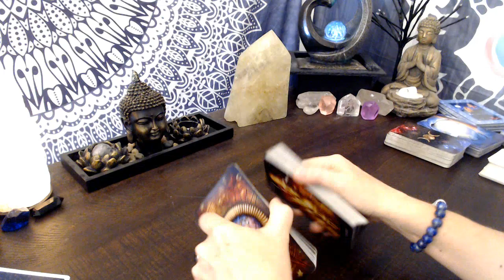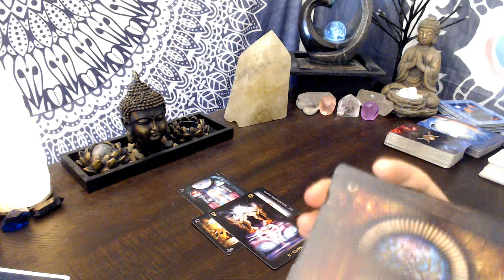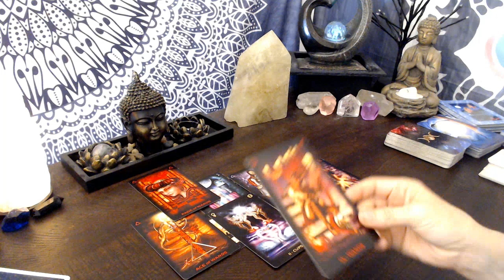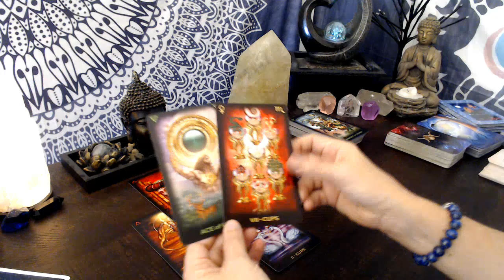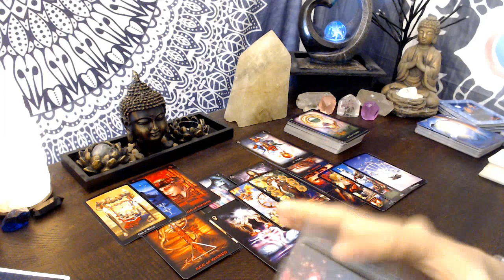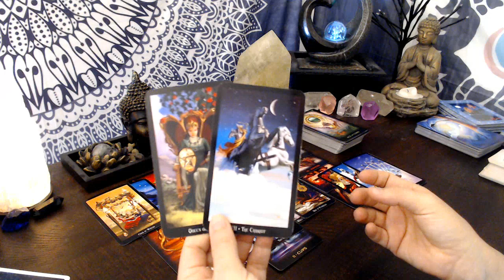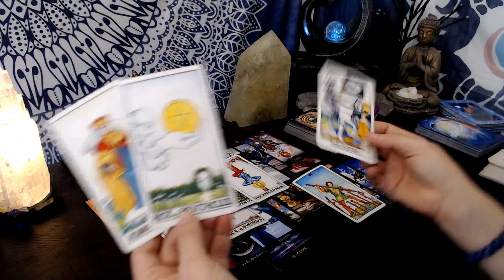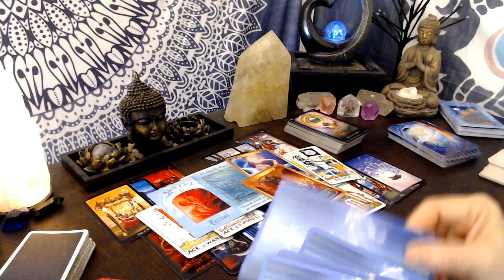Taurus Daily - This Will Change Everything